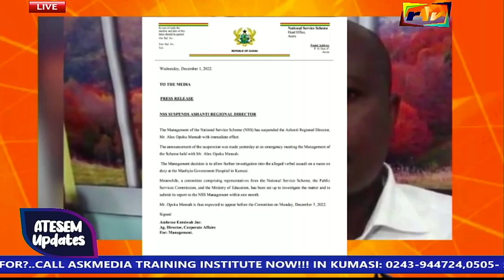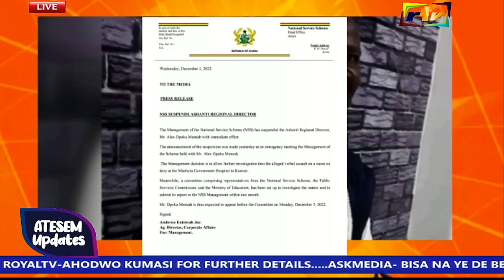Ashanti Regional NSS Director suspended after abuse of Manhyia Hospital nurse